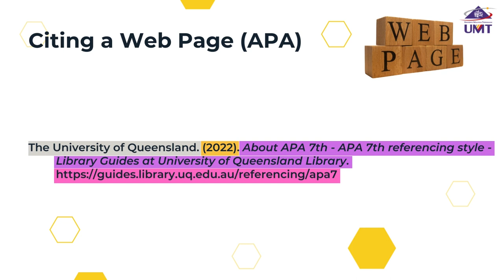Modul 4 : Citing a web page